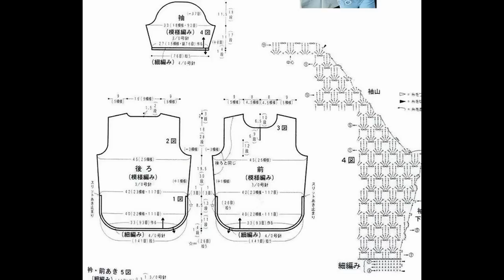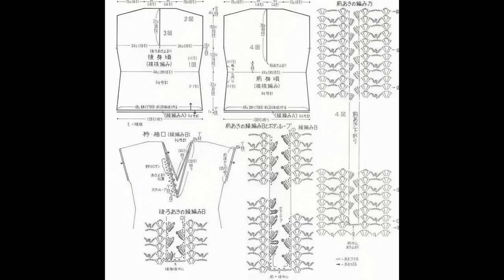Galería de fotos de tejidos a crochet 12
NO ES TUTORIAL